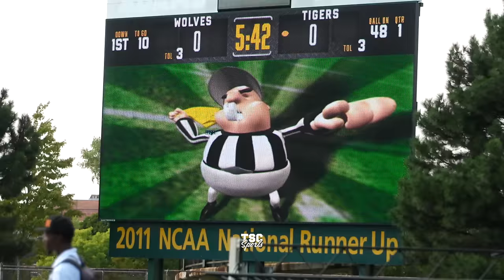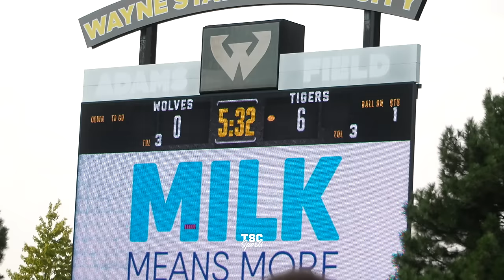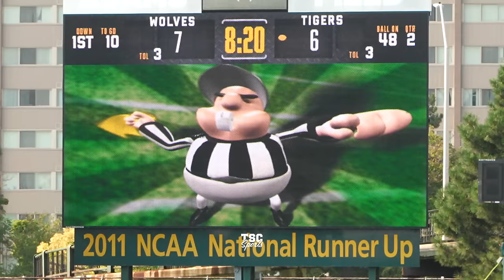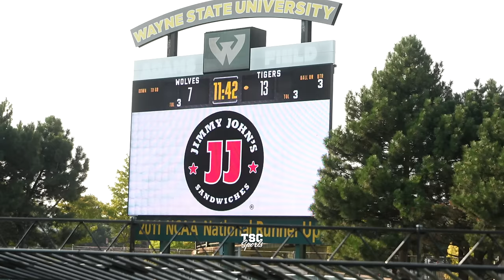No.1 QB BRYCE UNDERWOOD INSANE GAME 😤 vs Clarkston!! | INSTANT CLASSIC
High School football highlights Belleville (MI) vs Clarkston (MI) | Presented by The Sports Crew, IG @tscsports

Clarkston (MI) varsity football team lost Friday's home non-conference game against Belleville (MI) by a score of 35-28.